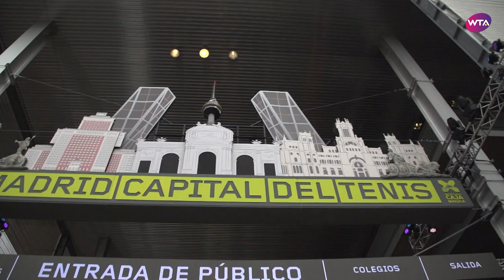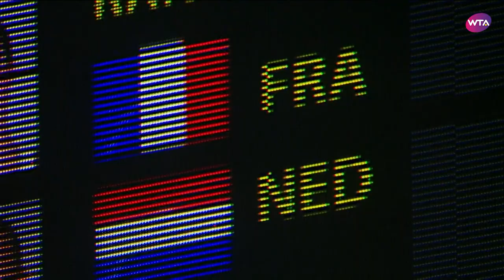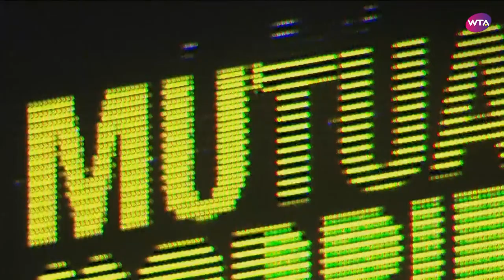Story of the Tournament | 2018 Mutua Madrid Open